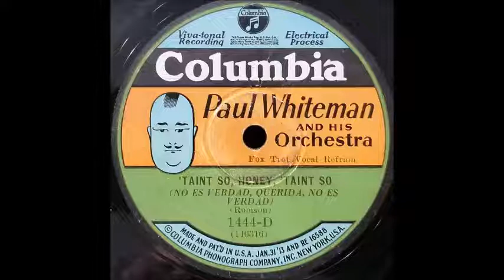Paul Whiteman and his orchestra "T'aint so, honey t'aint so' Col 1444 D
Paul Whiteman and his orchestra "T'aint so, honey t'aint so' with a young Bing Crosby vocal and Bix Beiderbeck, trompet Col 1444 D